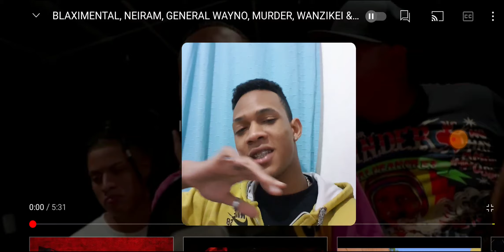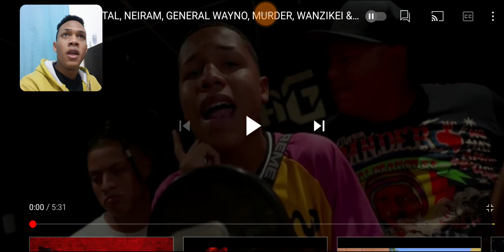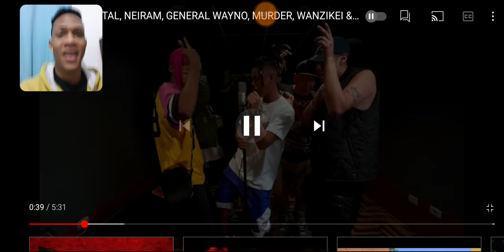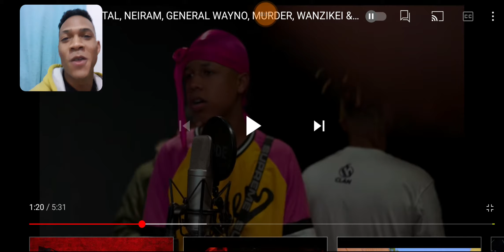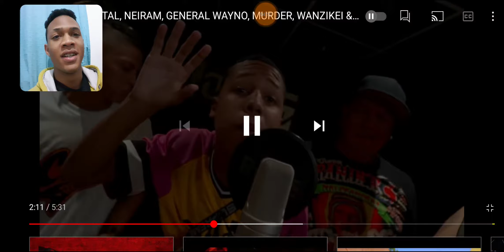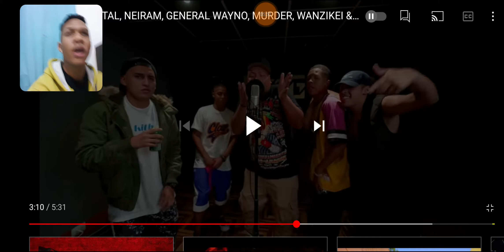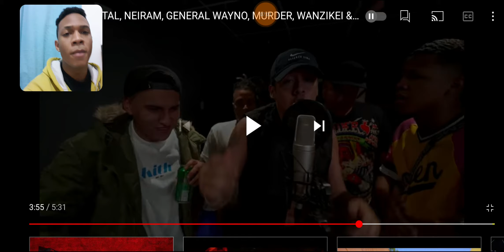BLAXIMENTAL, NEIRAM, GENERAL WAYNO, MURDER, WANZIKEI & GIANCO EN SESH8 xsharlierxYT 🇩🇴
xsharlierx

sharlierYT

Sharlier

xsharlierxYT